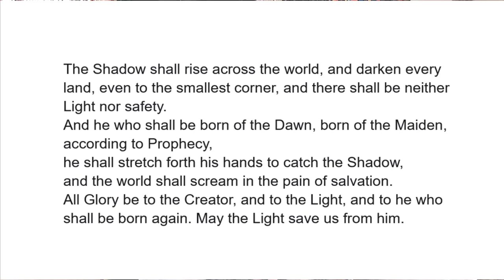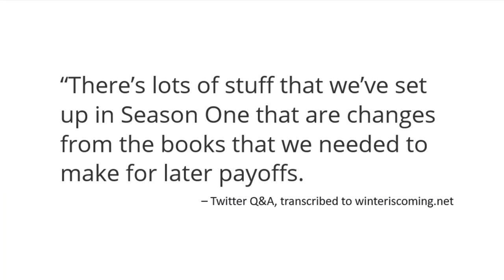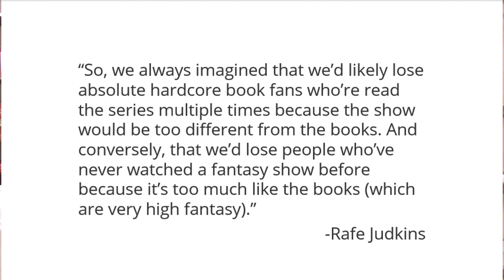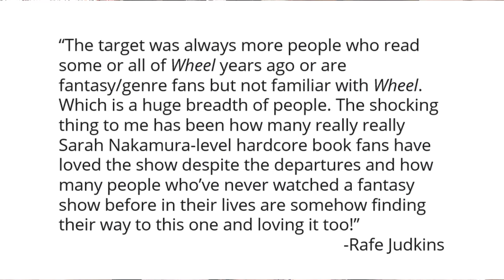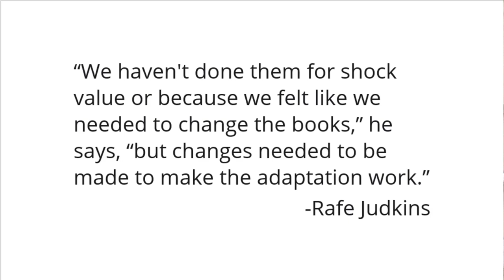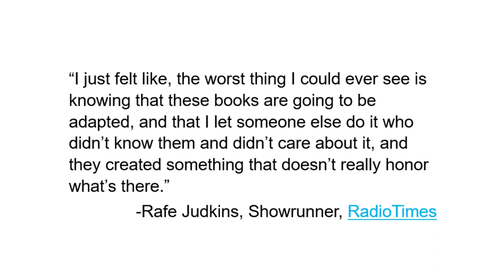The Plot of the Wheel of Time TV Show Doesn't Make Sense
TheWheelofTime TV Show is disappointing because books fans were buttered up to believe that this show would be more of a faithful adaptation made by fans of the books who care about this story than it actually turned out to be. I don't know the Showrunner Rafe Judkins, but the more I hear, the more I doubt he has actually read all the books, or, if he did, that he understood the philosophy behind them, likes them, or gets why the story is popular. The plot of season one is a mess. The Dragon, The Dragon Reborn, and the Dark One have all been changed. The magic system is unexplained. The lore has been altered to be unrecognizable. This show isn't an adaptation -- it's a complete rewrite, and the reasons are obfuscated. I am a liberal feminist saying this: The TV show does not present a world with gender equality. It is not inclusive. It leaves out men. There are no male heroes in season one of this story. Overall, this season is a disappointment. I hope they do better for season two.